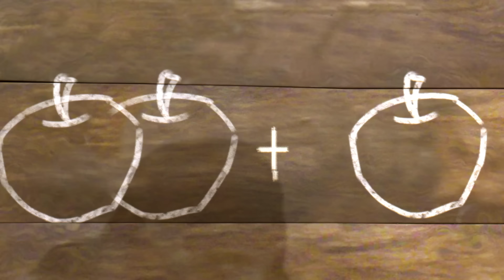Boonie Bears 🐻🐻 Jealous Heart 🏆 FUNNY BEAR CARTOON 🏆 Full Episode in HD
[00:00:06] - The Best Birthday Gift
[00:10:09] - Tiki's Baby Tooth
[00:20:13] - The Newbie
[00:30:16] - Jealous Heart
[00:40:19] - Happy Camping
[00:50:22] - Gulu Monster
[01:00:25] - A Bear's Gotta Do What A Bear's Gotta Do